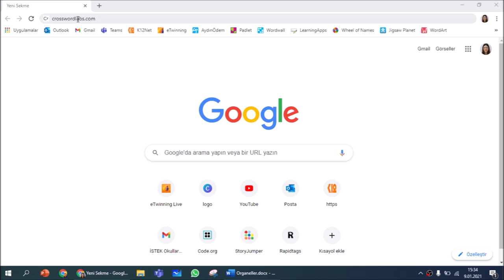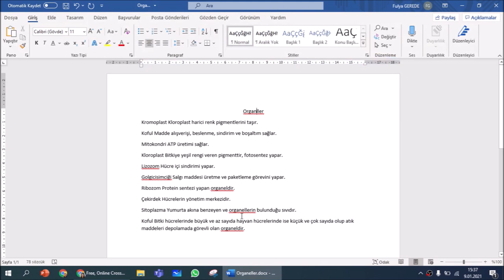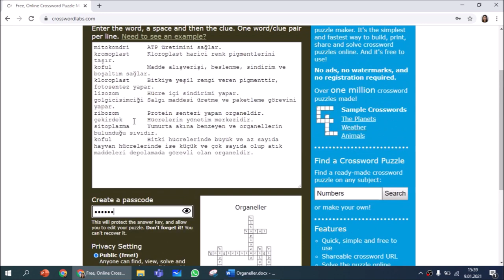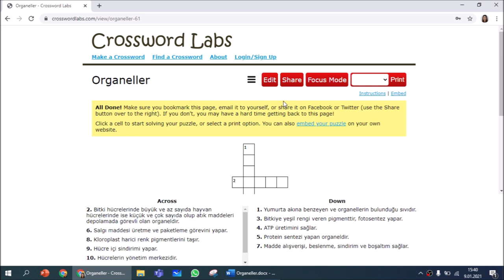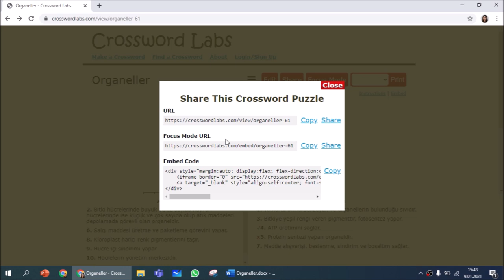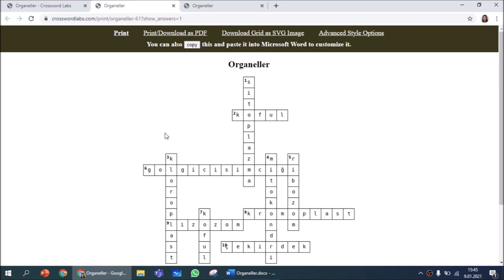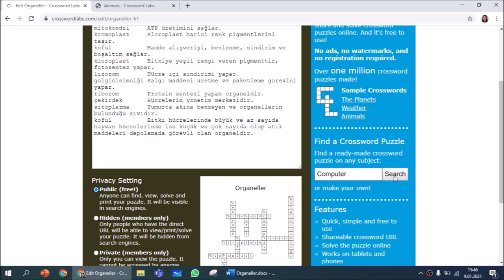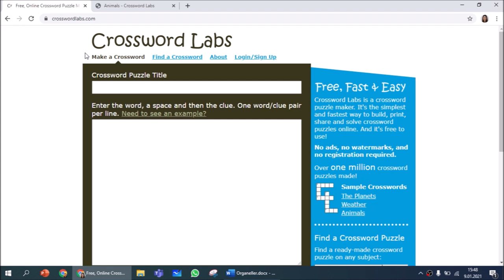Crossword Labs ile Bulmaca Hazırlama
Videoda ücretsiz olarak bulmacalar hazırlayabileceğiniz Crossword Labs aracının kullanımı anlatılmaktadır.